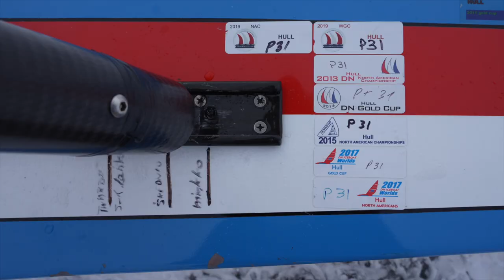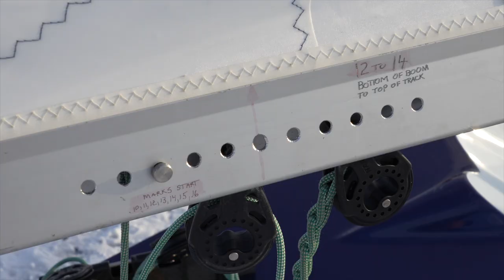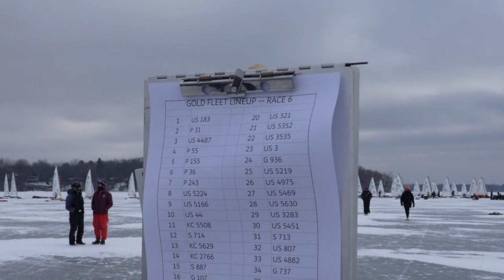Postcard from the DN Iceboating World Championship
Put on your spikes and step up to the starting line with us at the DN World Championship 🏎